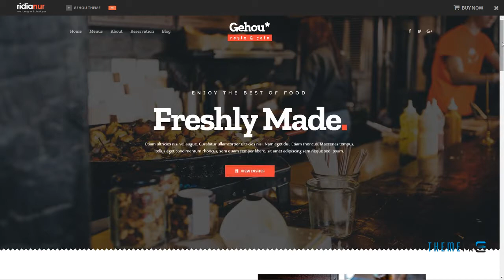Gehou - A Modern Restaurant and Cafe Theme Gayelord Nahuel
Columns 4+

 Layout Responsive

 Tags cafe, clean, contact form, custom footer, custom header, dishes, elegant, elementor, food, menus, modern, page builder, red, restaurant, simple